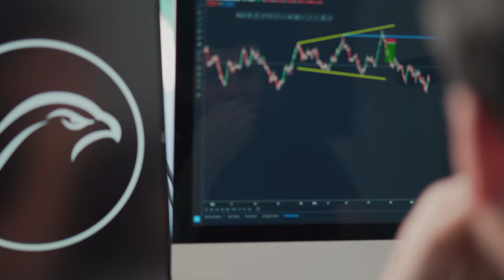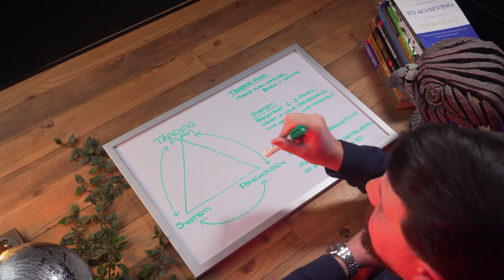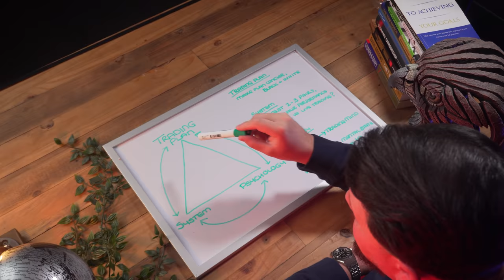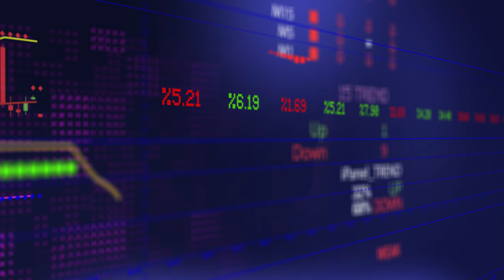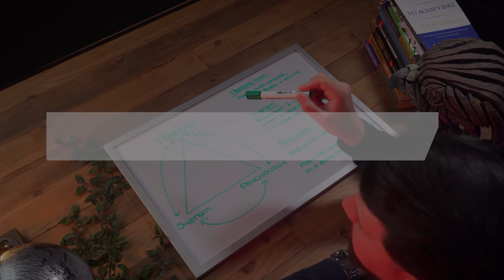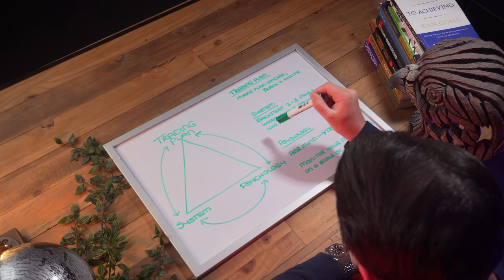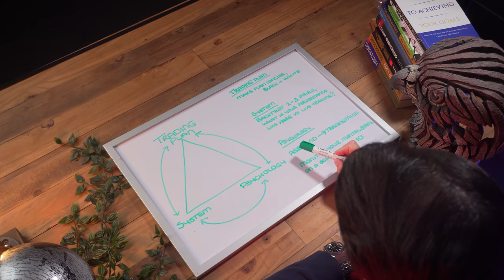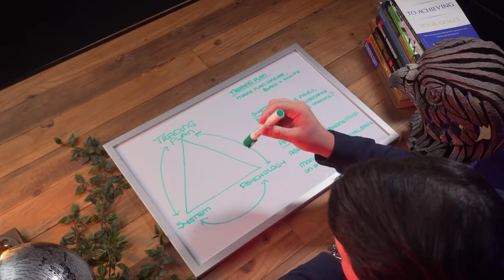The 3 Pillars of Successful Traders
Do you know why most traders get stuck in unprofitable loops?

They have missing gaps in their trading that can easily be addressed by learning about all 3 pillars of becoming a successful trader.

By the end of the episode, I'm confident you're going to have such a clear understanding and finally have clarity as to what pillars you need to focus on to get to the next level.